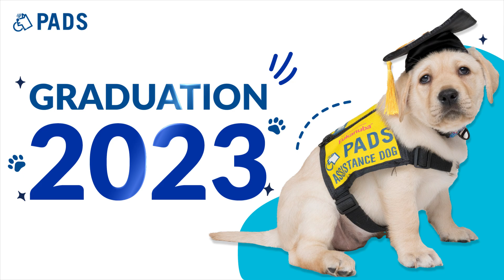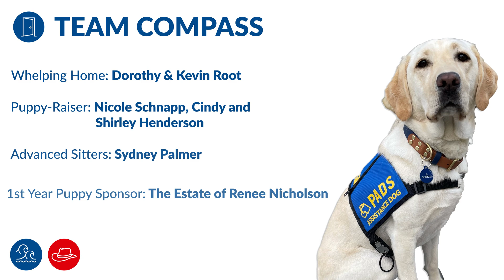Compass & Fern Mobility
Compass's graduation video features photos from puppyhood to life with her partner Fern.